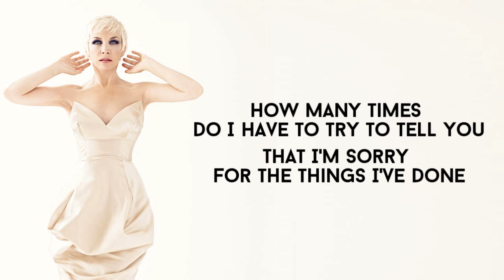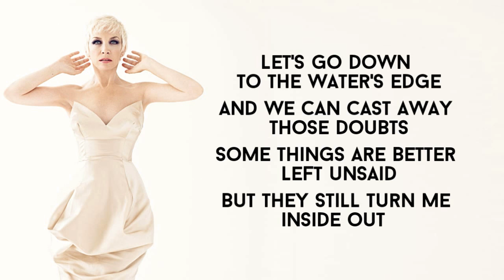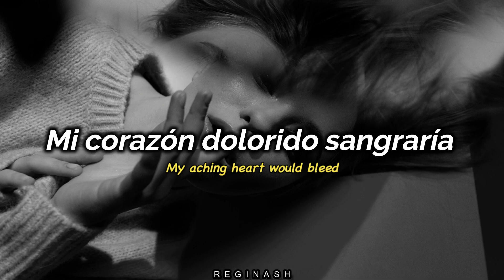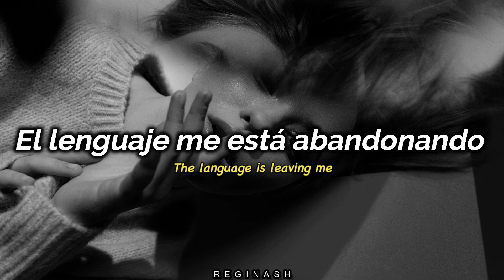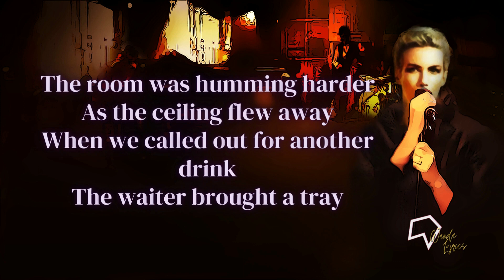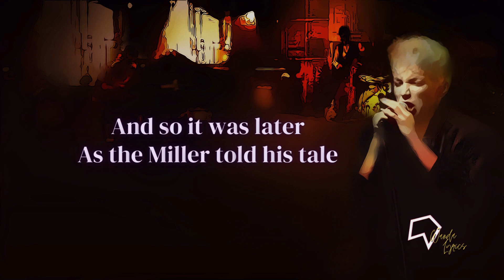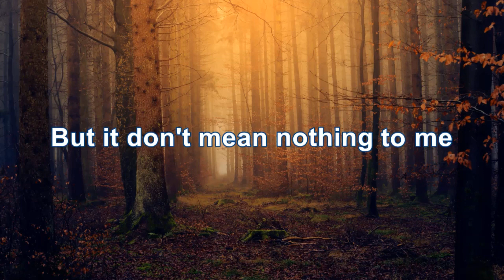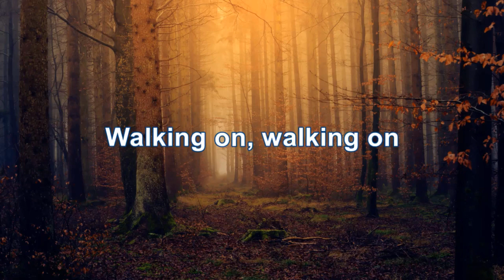Rocket-Media Proudly Presents... ANNIE LENNOX / BEST OF / LYRICS * Rocket-Media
●▬▬▬▬▬▬▬▬▬▬▬ஜ۩۞۩ஜ▬▬▬▬▬▬▬▬▬▬▬●
●▬▬▬▬▬▬▬▬▬▬▬ஜ۩۞۩ஜ▬▬▬▬▬▬▬▬▬▬▬●

*** VIDEOS ***
01. Annie Lennox - Why (Lyrics on Screen) HD
02. Annie Lennox - No more  I Love You's    Subtitulos en español e ingles
03. Annie Lennox - A Whiter Shade of Pale (Lyrics)
04. Annie Lennox - Walking On Broken Glass (HD Lyrics)